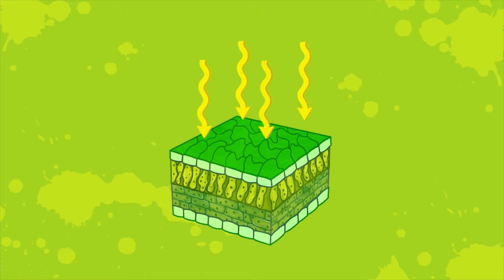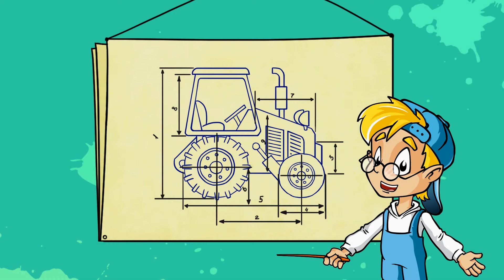NEW!!! В ЛЕСУ - Сборник познавательных мультфильмов Профессора Почемушкина о природе :)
Наконец-то установилась хорошая погода, можно отправляться в лес! Профессор Почемушкин подготовил для вас несколько полезных советов, которые пригодятся вам во время лесной прогулки :)
И не забывайте присылать нам свои вопросы, ответы на которые вы хотите получить в новых сериях :)